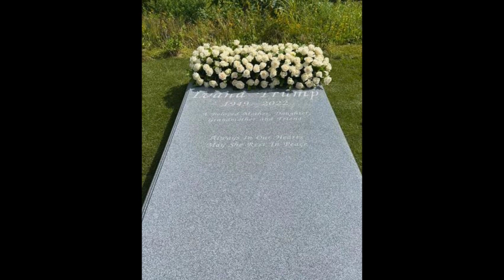Donald Trump ex Ivana resting place. Why did Ivanka let this happen? Was it his ultimate reven ge?